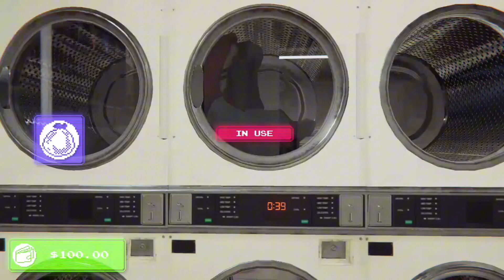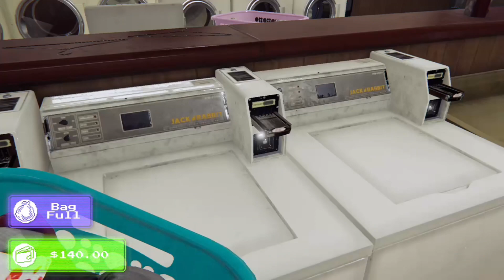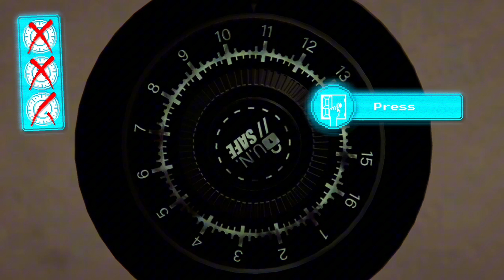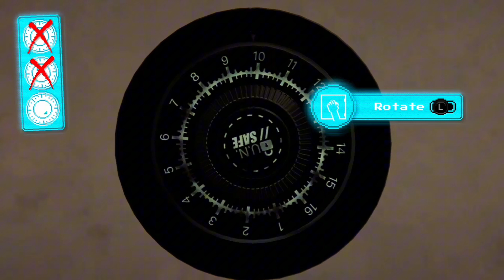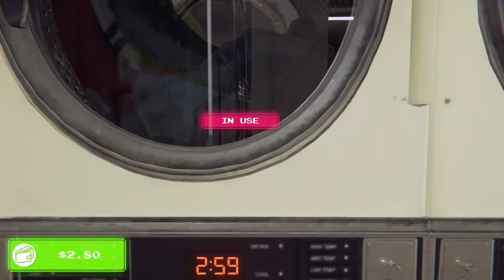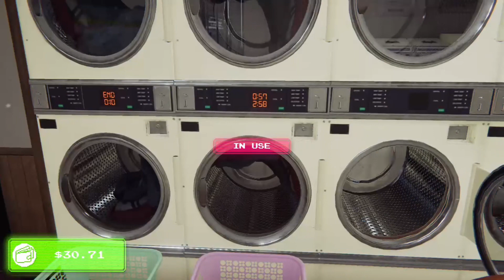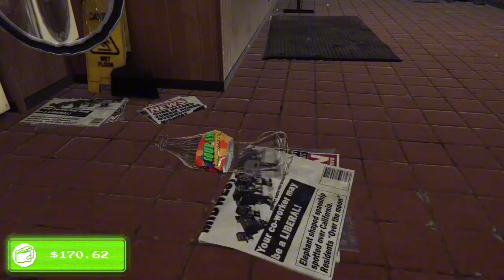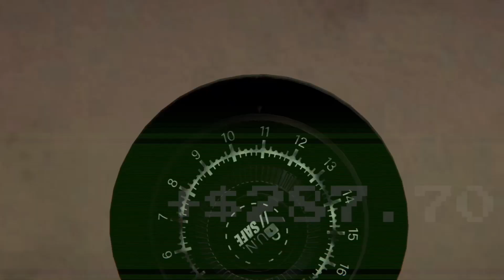Arcade paradise: doing some laundry